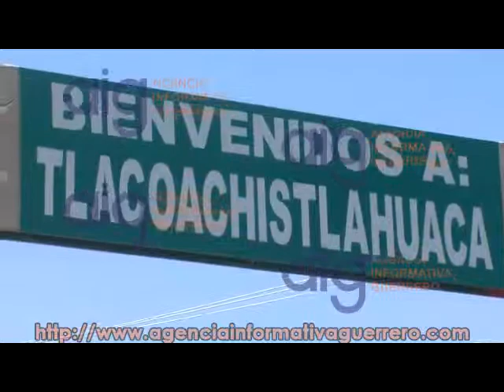El director de la policía municipal de Tlacoachistlahuaca estuvo involucrado en el asesinato de un c